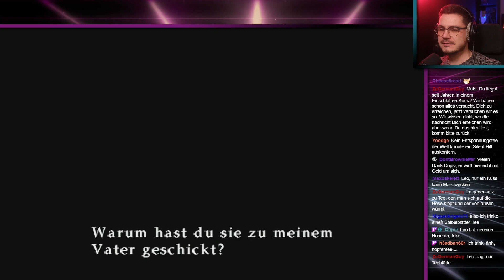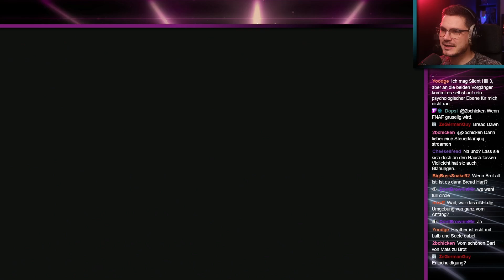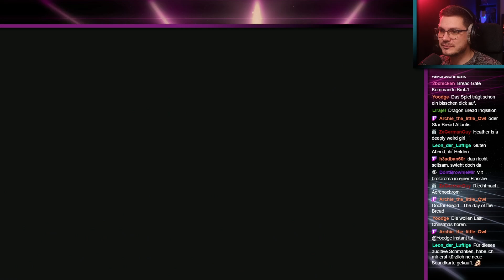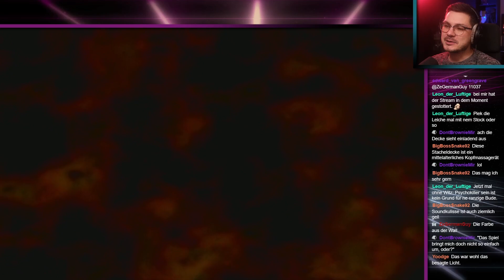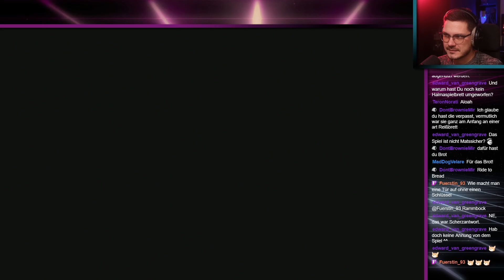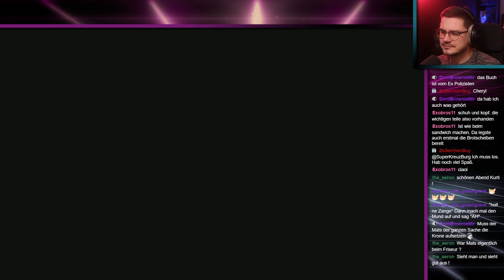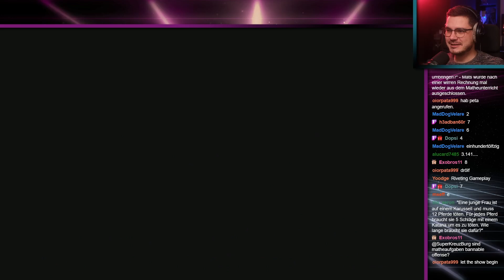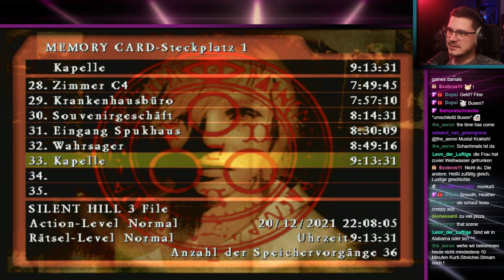Was für ein schöner Freizeitpark... - Silent Hill 3 #6 - Mats Live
Leo @ZeGermanGuy
Mats @TweetMats
Robin @SilentBob_G
Tom @Pouting_Tom